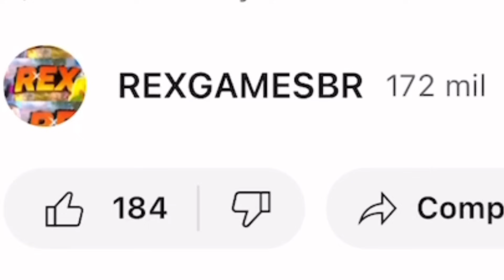NEW 0.62 SKIN DE GRAÇA pra TODOS NO STUMBLE GUYS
• Cataclysmic Molte...

 • Trailer de cinema...
Créditos: Music by Gregor Quendel from Pixabay